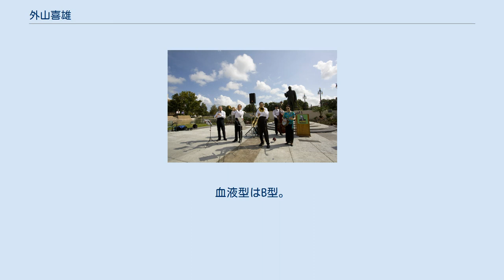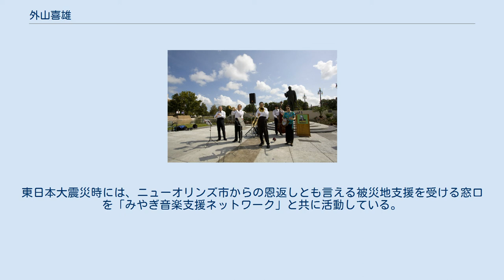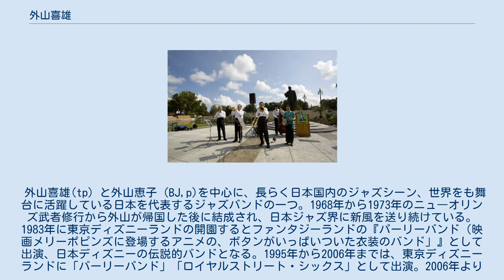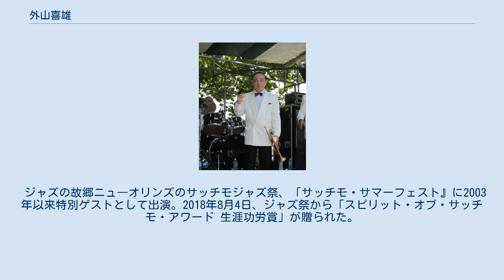外山喜雄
日本のジャズ・トランペット奏者
ニューオリンズ サッチモ・サマーフェスト2010での外山喜雄 外山 喜雄（とやま よしお、1944年3月5日 - ）は、日本のジャズトランペット奏者、　日本ルイ・アームストロング協会会長。
 1944年、東京都港区に生まれる。
 早稲田大学経済学部入学直後にニューオリンズ・ジャズクラブに入部。
ピアノとバンジョー奏者であり卒業後に結婚する恵子（当時、早大文学部在学）と出会う。
 1967年12月30日、夫婦でぶらじる丸に乗り込み、ニューオリンズへジャズ武者修行の旅に出る。
以後、通算5年に渡りニューオリンズでジャズを学び、ヨーロッパ、アメリカ各地を演奏旅行する。
 1975年、「外山喜雄とデキシー・セインツ」を結成。
国内ライブ、コンサートをはじめ、海外ジャズ祭でも活躍する。
 1983年の東京ディズニーランド開業から、2006年まで、東京ディズニーランドにパーリーバンド、ロイヤルストリート・シックスとして出演する。
外山喜雄は、かすれ声のボーカルから「日本のサッチモ」と呼ばれるようになった。
 1990年代にニューオリンズを再訪した外山夫妻は、ニューオリンズが荒廃しドラッグや銃がニューオリンズの若者をむしばんでいた光景にショックを受ける。
若い頃に自分ちを受け入れてくれたニューオリンズに恩返しをすべく、1994年にルイ・アームストロング・ファウンデーション日本支部を設立し、ルイ・アームストロングが少年時代に収容された少年院で音楽と出会ったことをヒントにして、「銃に代えて楽器を」を掲げ、ニューオリンズ市の子供達に楽器をプレゼントする運動に取り組み、この運動で2005年8月外務大臣表彰を受けた。
なお、ルイ・アームストロング・ファウンデーション日本支部は1998年に日本ルイ・アームストロング協会として改組している。
また、1995年8月7日発行号から夕刊フジにて『いま、甦るサッチモ〜ルイ・アームストロング』を連載（全12回）した。
 2005年のハリケーン・カトリーナ被災によるニューオーリンズ市の支援活動にも取り組んでおり、外山のもとには計1300万円の寄付金が集まった。
このことから、ニューオリンズ市名誉市民を授かっている。
東日本大震災時には、ニューオリンズ市からの恩返しとも言える被災地支援を受ける窓口を「みやぎ音楽支援ネットワーク」と共に活動している。
 2012年、「世界で活躍し『日本』を発信する日本人」の1人にジャズ音楽家として夫婦で選ばれ、国家戦略大臣表彰を受けている。
 2017年10月日本ジャズ大賞、2018年1月文部科学大臣表彰を受けた。
 ジャズ奏者として以外にも、随筆、ジャズ評論の執筆活動の分野でも活躍し、また、ジャズ演奏を納めた16mmフィルムやジャズ創世期の貴重な資料のコレクターとしても知られる。
2018年8月、ニューオリンズで開かれた音楽祭にて、長年の功績に対して日本人として初となる「スピリット・オブ・サッチモ・アワード 生涯功労賞」が贈られた。
 2019年4月に多くの社会的な貢献、音楽・文化・社会への貢献に対して第31回（2018年度）ミュージック・ペンクラブ音楽賞ポピュラー部門特別賞が贈られた。
 ニューオリンズ サッチモ・サマーフェスト2012での外山喜雄とデキシーランド・セインツ 1975年に結成されたバンド。
一部、「外山喜雄とデキシーランド・セインツ」の表記もある。
 外山喜雄(tp）と外山恵子（BJ,p)を中心に、長らく日本国内のジャズシーン、世界をも舞台に活躍している日本を代表するジャズバンドの一つ。1968年から1973年のニュ―オリンズ武者修行から外山が帰国した後に結成され、日本ジャズ界に新風を送り続けている。1983年に東京ディズニーランドの開園するとファンタジーランドの『パーリーバンド（映画メリーポピンズに登場するアニメの、ボタンがいっぱいついた衣装のバンド」』として出演、日本ディズニーの伝説的バンドとなる。1995年から2006年までは、東京ディズニーランドに「バーリーバンド」「ロイヤルストリート・シックス」として出演。2006年より不定期にイクスピアリにて「ハッピー・デキシー・シックス」として路上ライブのような形式で、イクスピアリ施設内（広めの通路や、公開ステージなど）にて演奏した。
 ジャズの故郷ニュ―オリンズのサッチモジャズ祭...